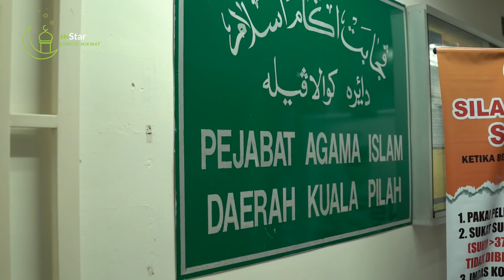Tak hormat suami punca pelakon Mak Wan Latah kena cerai selepas 3 bulan kahwin!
Pelakon Mak Wan Latah sah bercerai selepas tiga bulan mendirikan rumah tangga. Apa-apa pun kita doakan yang terbaik untuk mereka semua...